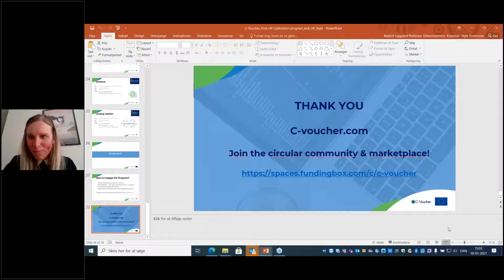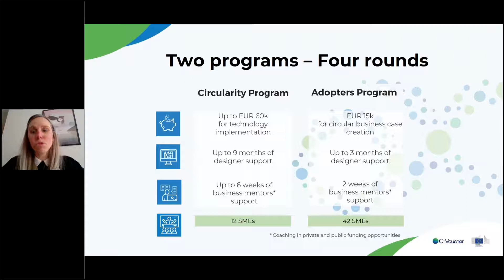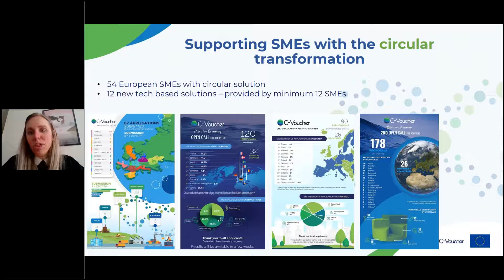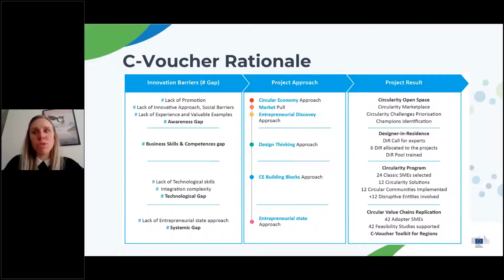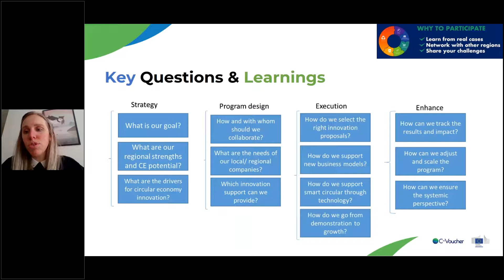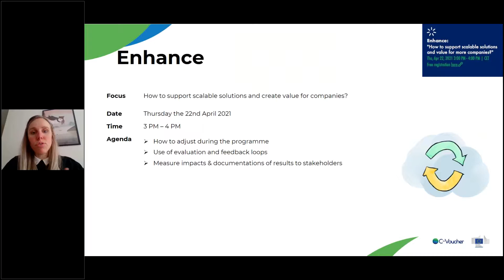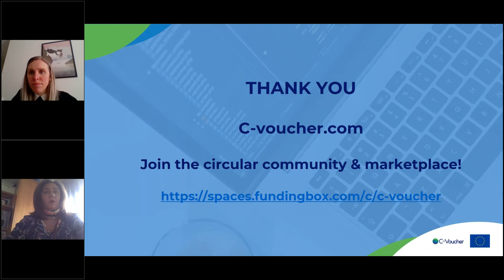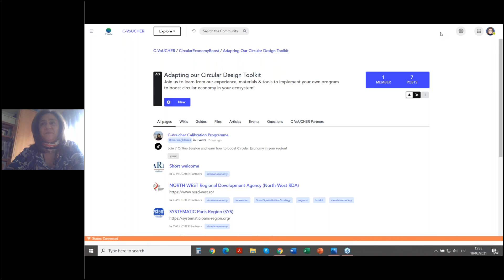Calibration Programme: Opening Session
What is regional acceleration of CE, C-Voucher and what is the 8 weeks ‘calibration programme'? Get the answers to these questions in this introductory session led by Maibrit Lajgaard Pedersen, Project Coordinator at C-Voucher.

C-Voucher is organizing a series of webinars to present its approach to Circular Economy and share knowledge and best practices within the scope of C-Voucher Calibration Programme. Regional authorities willing to boost green prosperity in their regions can join for free.